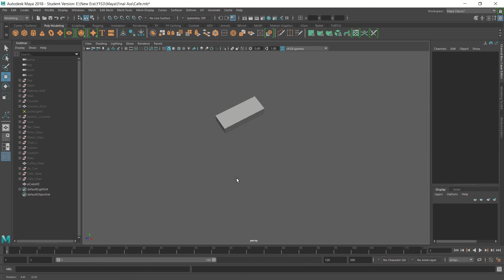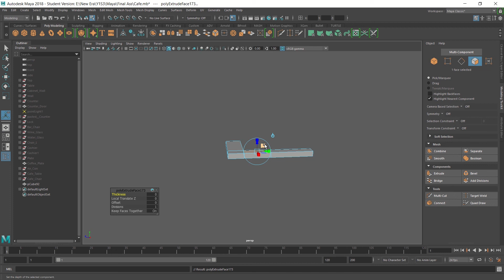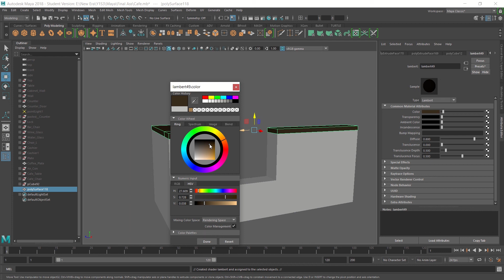Autodesk Maya 3D Animation Modelling l Cafe - Counter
3D Animation in Maya.

Hello everyone, I am Red Bean!

It's an honor to meet you, and I will release you a guide here.

Let's learn step by step ~